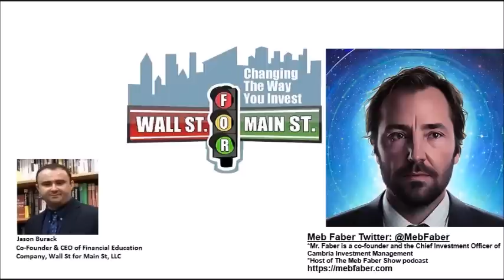Meb Faber: This Crazy Global Macro Environment Is Why People Should Adhere To Diversification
Jason Burack of Wall St for Main St interviewed first time guest, co-founder and the Chief Investment Officer of Cambria Investment Management and how of the new investing and tech podcast the Meb Faber Show, Meb Faber

Meb has authored thousands of investing articles, numerous white papers, and five books. He is a frequent speaker on financial networks including CNBC, Bloomberg TV, and Fox Business, and has been featured in Barron’s, The New York Times, and The New Yorker.

During this 40+ minute interview, Meb talks about allocating capital in the current and past crazy global macro environment and why diversification and potentially re-balancing are key in his opinion.

Meb talks about finding value in sectors or emerging market countries where stocks have crashed by over 70% and how the cycle can turn for these value plays like uranium and marijuana.

Send Bitcoin to: 1N5iDrazojYX5rWxmoyp982RDXJzJrFoPC
Send Ethereum (ETH) to: 0x748dD59fA5d5dF80E8C0038DD4F60DAb810fe61a
Send Litecoin to: MW7g44j5FX9CYEkvfPvxsW5dFjHY84yup4
Send DASH to: XuEEhWptwf1XxP2nFYQxmBfBBJYehqRoBJ
Send Zcash (ZEC) to: t1MGcxyWpiH6JeyF9nnWHw9poRpvTW4PT6S
Send Bitcoin Cash (BCH) to: qr7mp7f053rwnpxalxljl3f9x5tulzv53ya88d7wch